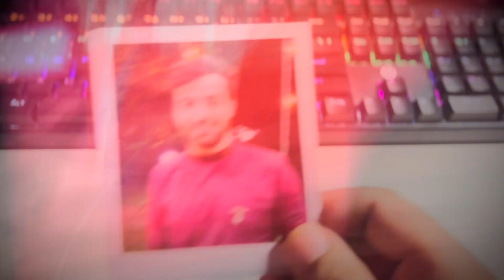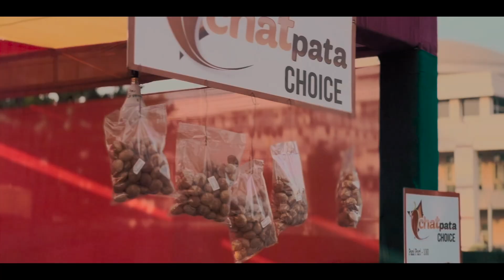Most EPIC College Fest EVER ? | BITS Goa | You'll Never Believe What Happened!🤯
About this video:
Waves is the cultural fest of Bits Goa. This year artist like Amit Trivedi, Abhishek Upmanyu, Seedhe Maut, Lost stories and Mohammed Irfan were called to make Waves’23 the most epic college fest. College festival is all about fun and this is definitely a Motivation for BITSAT and JEE aspirants.